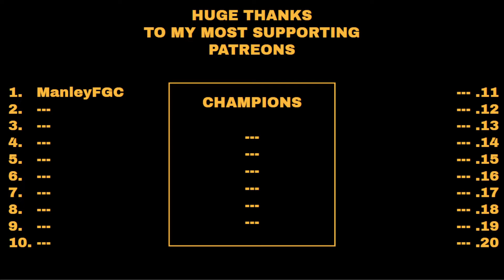TOP 5 FOLLOWERS in LEGENDS OF RUNETERRA